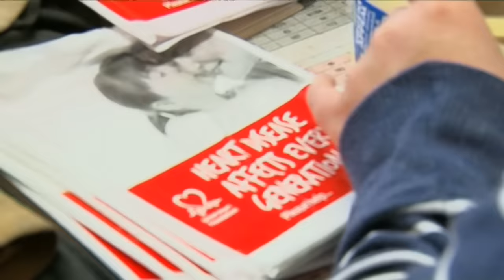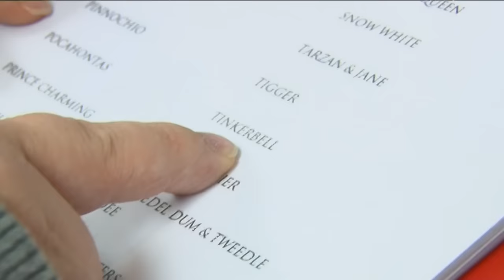S1E3 “What kind of shoes she has, Tinkerbell?”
Episode 3: There's only one day 'til the weekend, but while the others can't wait for the fancy dress party, Megan has boy problems & Sam just can't help getting in the way…